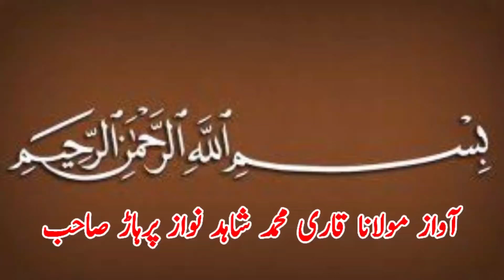New Kushti Usman Pehlwan Laghari Vs Zameer Gurmani l Mela Kushti 28 May 2023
New Kushti Usman Pehlwan Laghari Vs Zameer Gurmani l Mela Kushti